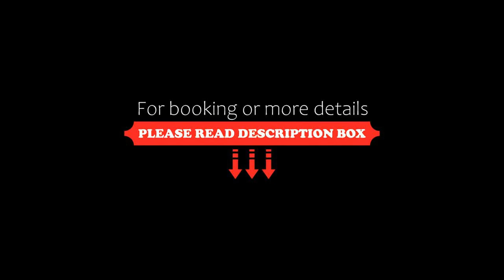Apartamento en Recoleta, Buenos Aires, Argentina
About Property:
Set in Peña street, district of Buenos Aires, just 22 blocks from The Obelisk of Buenos Aires, Exclusivo departamento en Park Plaza Recoleta provides its guests with air conditioning, a fitness centre and free WiFi. The Colon Theater is 19 blocks from the apartment.
This 1-bedroom apartment includes 1 bathroom equipped with a bidet and a shower. A flat-screen TV with cable channels is offered.
The recepti...
Property Type: Hotel
Address: Peña 2528, Recoleta, 1425 Buenos Aires, Argentina
Searching For
1. Apartamento en Recoleta - Buenos Aires - Argentina
2. Apartamento en Recoleta - Buenos Aires - Argentina Address
3. Apartamento en Recoleta - Buenos Aires - Argentina Rooms
4. Apartamento en Recoleta - Buenos Aires - Argentina Amenities
5. Apartamento en Recoleta - Buenos Aires - Argentina Offers and Deals
Audio Credit:
Track Title: Subway Dreams
Artist: Dan Henig